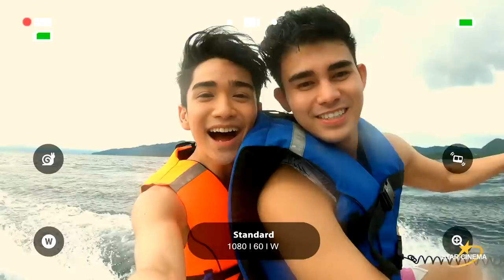Boyette and Charles have fun at the beach! | 'Boyette: Not A Girl Yet' Movie Clip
Boyette (Zaijian Jaranilla) and Charles (Iñigo Pascual), together with Nancy (Maris Racal) and the rest of their dance troupe, go on a trip together to the beach.